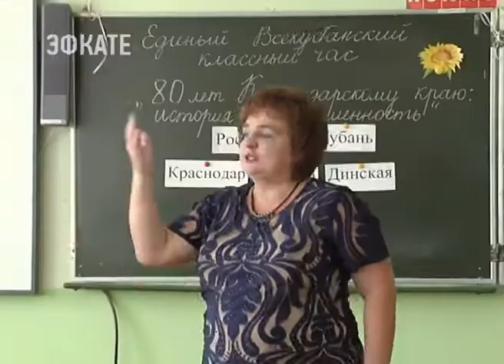Губернатор поздравил учеников школы №1 в Динской, которую окончил 30 лет назад . Новости Эфкате Сочи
А сегодня Вениамин Кондратьев вместе с супругой привели в первый класс свою дочку.

Надя немного волновалась, но с гордостью дала первый звонок, открыв новый учебный год. По традиции, первоклашку с колокольчиком пронёс на плече - отличник из одиннадцатого.

Сочи. Новости.
Телеканал Эфкате.